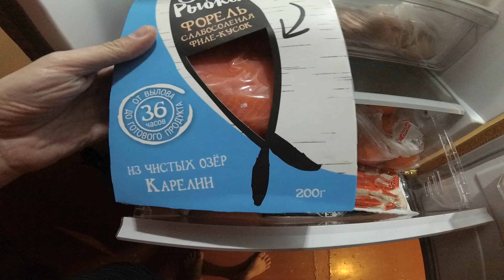КАК Я ВСТРЕТИЛ НОВЫЙ ГОД?